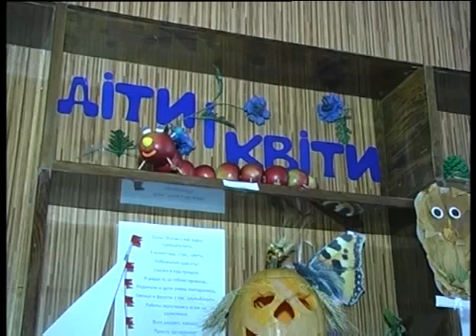Красный Луч празднует день работников детсадов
Работники детских садов - первые взрослые люди, кроме родителей, с которыми знакомится малыш. От которых узнает о правилах поведения, о самых значимых вещах для его возраста. С ними ребятишки взрослеют, развиваются, учатся общаться в коллективе. В Красном Луче, как и по всей Украине, с 2012-го года начали отмечать их профессиональный праздник - День дошкольного работника. В этот день наша съемочная группа посетила соседей - садик "Василек".